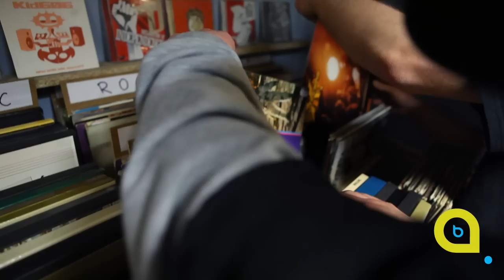BLENDER ART PREZENTUJE: Wywiad z Alfredem (06.04.2013)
Blender Art zaprosił do wywiadu legendarną postać poznańskiej sceny hiphopowej. Chociaż Alfred nie ma dużego dorobku muzycznego, to od początku do dziś aktywny jest na wielu polach subkultury HH w mieście. Dziękujemy mu za to ze chciał podzielić się z nami i z Wami swoją wiedzą i doświadczeniem. Wywiad zarejestrowany w sklepie Vinylgate Recordstore, na ul. Garncarskiej w Poznaniu. Materiałem audio/video zajęli się Adam z February Studio oraz Tomasz i Michał z ekipy Videolook.tv. Sprawdzajcie nasze inne wywiady ! :) Peace